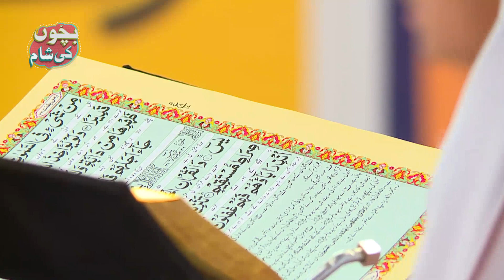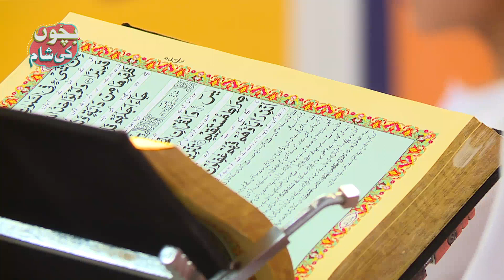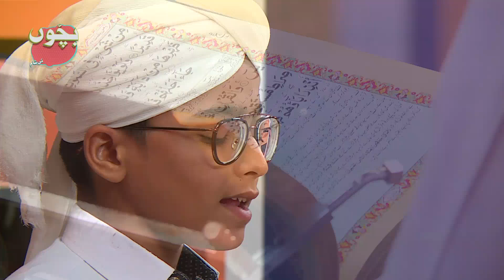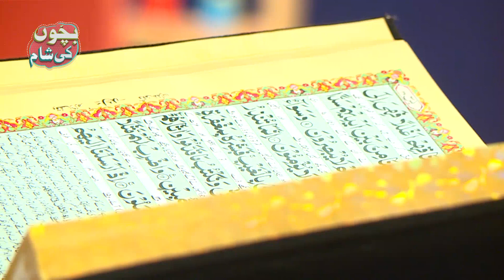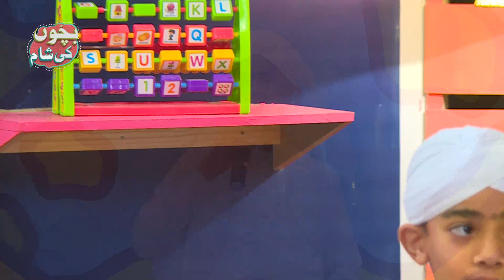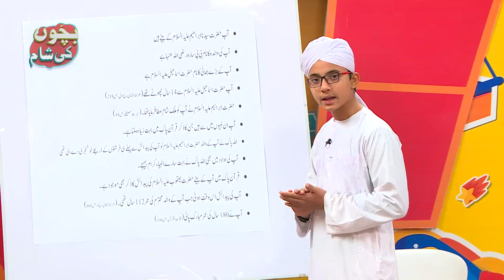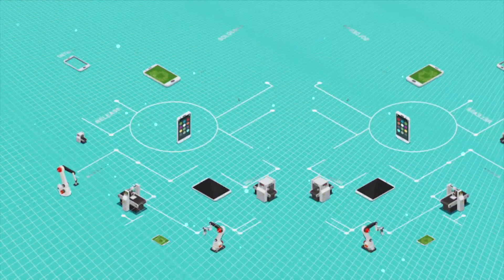Bachon Ki Sham Episode 40 | Kids Evening | Kids Madani Channel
Dear kids, we welcome all of you to the new YouTube Kids Madani Channel!

Watch beautiful kids series of Kids Madani Channel "Bachon Ki Sham" ➤ Episode 40

🎤 Let see what interesting segments are in this beautiful kids show:

 - Dilchasp Kahani
 - Art & Crafts
 - Anokhi Jagah

●▬▬▬ஜ۩۞۩ஜ▬▬▬●